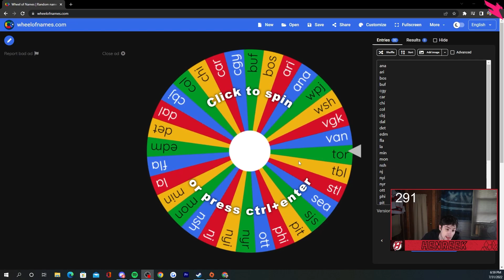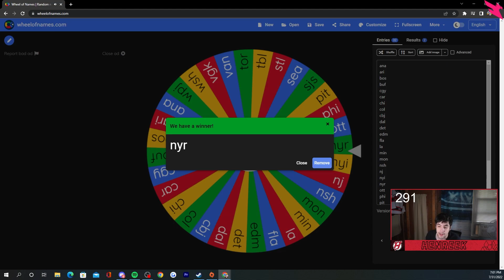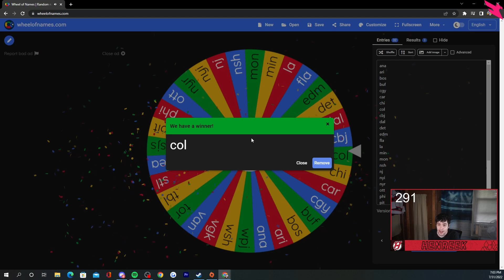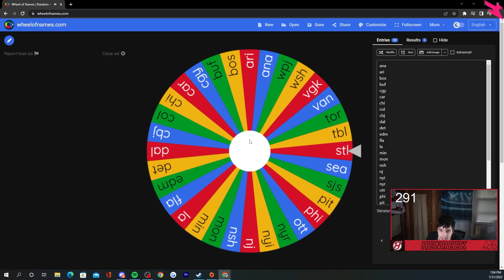I OPENED 4 RANDOM THEME TEAM SETS IN NHL 22 HUT!